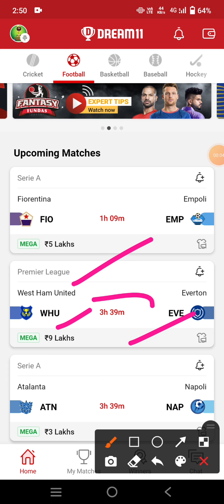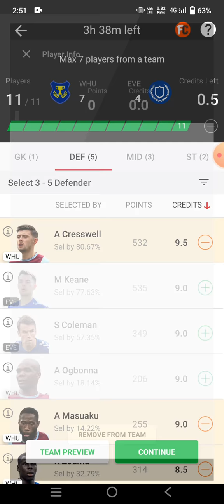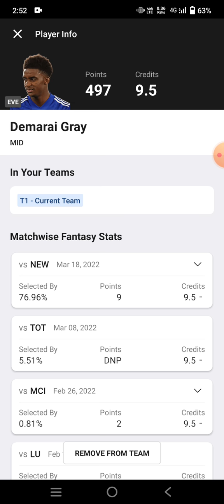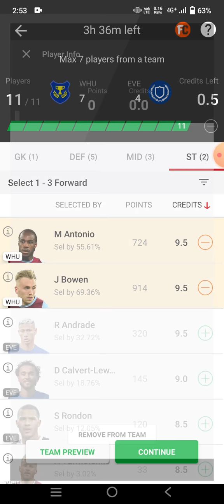WHU vs EVE Football Team Prediction Dream11 win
whu vs Eve
whu vs Eve Dream11
whu vs Eve Dream11 prediction
whu vs Eve Prediction

own risk"

1. This analysis  is based on my

2.Dream11 takes great care to comply with all central and state legislation in India to ensure that  users are fully protected. Every contest on  platform is carefully designed to comply with applicable statutes and regulations in India.

Thanks